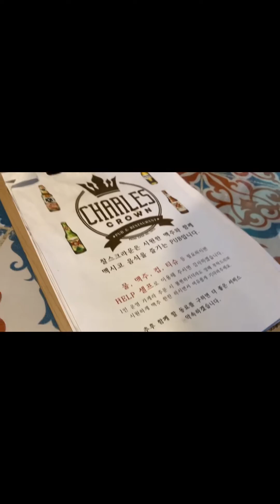Food Porn: What can you expect to find and eat in South Korea and Japan as a westerner?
A look at some of the good eats we had during our trip to South Korea and Japan.  Oct-Nov 2022.